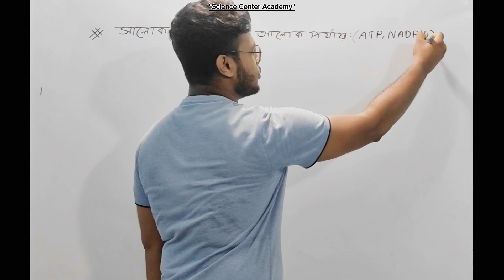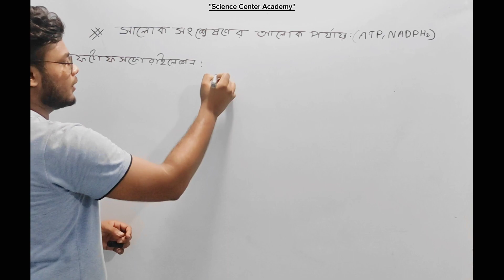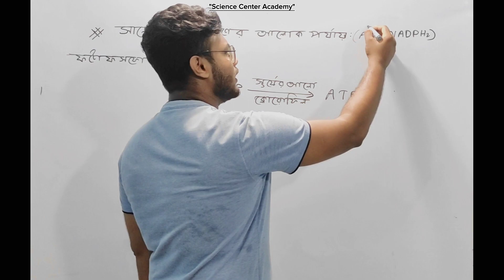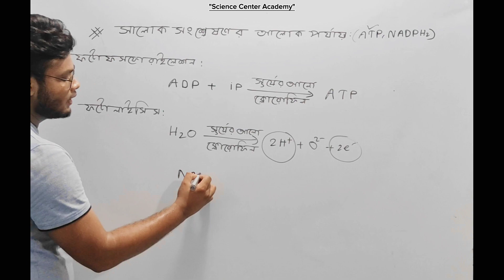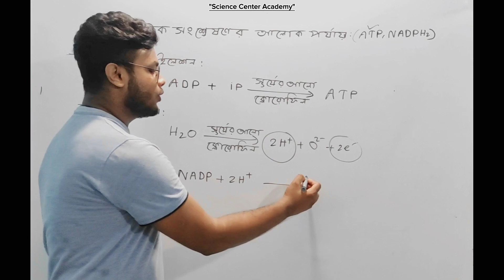Light phase of photosynthesis ll সালোকসংশ্লেষণের আলোক পর্যায় ll (SSC Biology chapter- 4)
Today's topic- Light phase of photosynthesis ll সালোকসংশ্লেষণের আলোক পর্যায় ll (SSC Biology chapter- 4)
About this video:
The light phase of photosynthesis, also known as the light-dependent phase or the light reactions, is the first stage of photosynthesis in plants and some other photosynthetic organisms. This phase
takes place in the thylakoid membranes of the chloroplasts, where specialized pigments, primarily chlorophylls, are located. The main function of the light phase is to capture light energy from the sun and convert it into chemical energy in the form of ATP (adenosine triphosphate) and NADPH (nicotinamide adenine dinucleotide phosphate).
Tags 👇👇
Light phase of photosynthesis
সালোকসংশ্লেষণের আলোক পর্যায়
photosynthesis
light reaction of photosynthesis
mechanism of photosynthesis
process of photosynthesis
light reaction of photosynthesis class 11
what is the process of photosynthesis
light reaction and dark reaction of photosynthesis
photosynthesis class 10
process of photosynthesis class 10
dark reaction of photosynthesis
light dependent stage of photosynthesis
photosynthesis icse class 10
light reaction of photosynthesis in urdu
সালোকসংশ্লেষণের আলোক পর্যায়
সালোকসংশ্লেষণ (আলোক নিরপেক্ষ পর্যায়) পর্ব
সালোকসংশ্লেষণ
সালোকসংশ্লেষণের আলোক নিরপেক্ষ পর্যায়,সালোকসংশ্লেষণের আলোক নিরপেক্ষ পর্যায় কী
সালোকসংশ্লেষণের আলোক নিরপেক্ষ পর্যায়
সালোকসংশ্লেষণের আলোক নিরপেক্ষ পর্যায় কাকে বলে
সালোকসংশ্লেষনের আলোক পর্যায়
সালোকসংশ্লেষণের আলোক দশা,সালোকসংশ্লেষণের আলোকনির্ভর পর্যায়
সালোকসংশ্লেষণ প্রক্রিয়া
সালোকসংস্লেষের আলোক দশা
আলোক পর্যায়
সালোকসংশ্লেষের আলোক দশা বা আলোক নির্ভর দশা
সালোকসংশ্লেষণ ssc